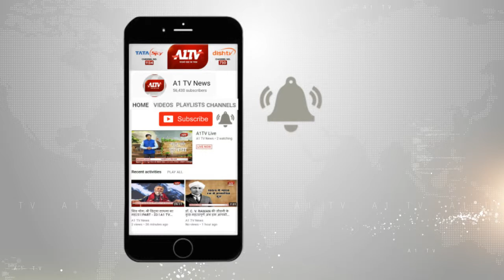धरने पर बैठी महिलाओं ने हंगामा कर लगाया जाम | A1TV News